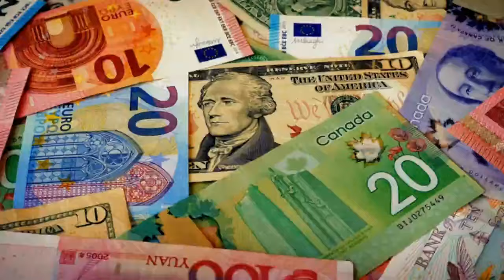Les bureaux de change n'ouvriront qu'en 2024 avec une marge bénéficiaire qui ne dépassera pas 3 %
Le dossier des bureaux de change en Algérie continue d'alimenter les chroniques médiatiques. Promis depuis des lustres, la date de leur ouverture ne cesse d'être reportée. En effet, dans les dernières déclarations du ministre des Finances, Laaziz Faid, le 11 octobre 2023, il avait confirmé l'ouverture des bureaux de change avant la fin de l'année en cours.